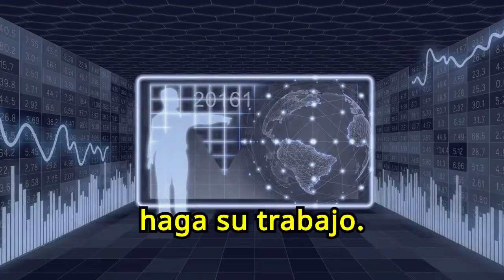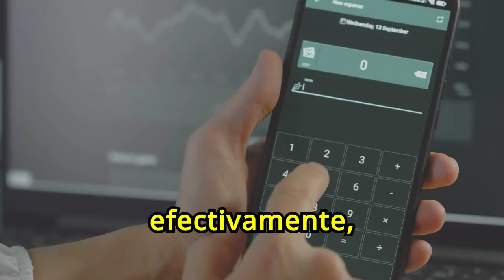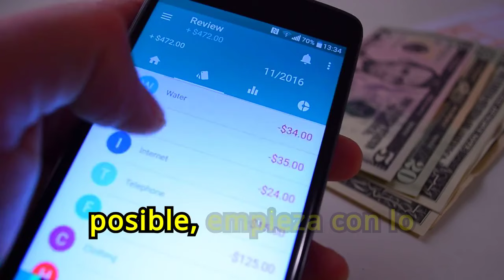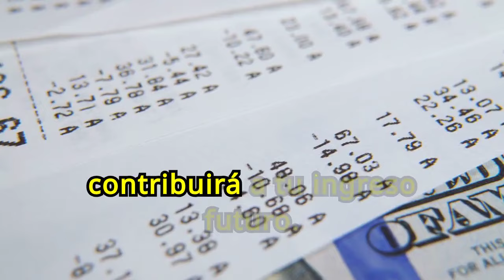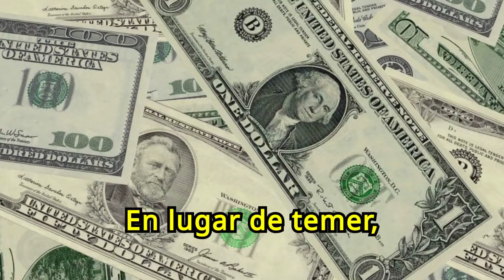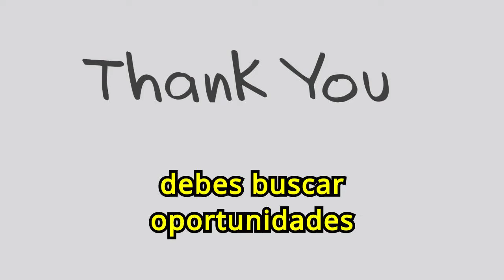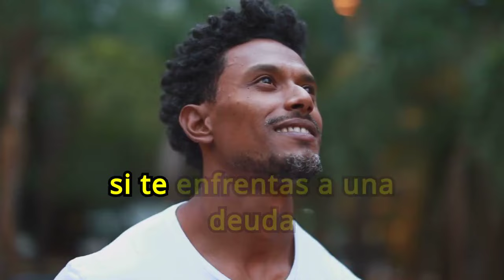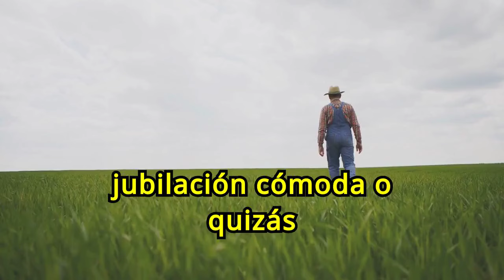Cualquier PERSONA POBRE Que Hago ESTO Se CONVERTIRÁ EN MILLONARIA 🤑🤑💲💲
¿Quieres saber cómo cualquier persona pobre puede convertirse en millonaria? En nuestro vídeo "Cualquier PERSONA POBRE Que Haga ESTO Se CONVERTIRÁ EN MILLONARIA", te revelamos una técnica infalible que ha transformado la vida de muchas personas. Aprende los pasos exactos que debes seguir para cambiar tu situación económica y alcanzar la riqueza. No te pierdas esta oportunidad de descubrir el secreto para convertirte en millonario, sin importar tu punto de partida.

1)This video has no negative impact on the original works (It would actually be positive for them)
2)This video is also for teaching purposes.
3)It is not transformative in nature.
4)I only used bits and pieces of videos to get the point across where necessary.